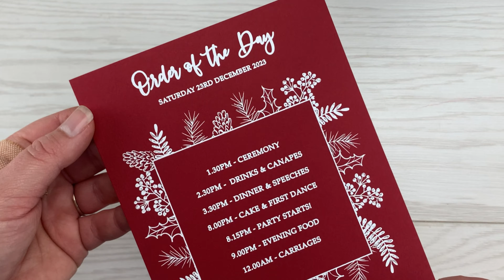Hollie Order of the Day